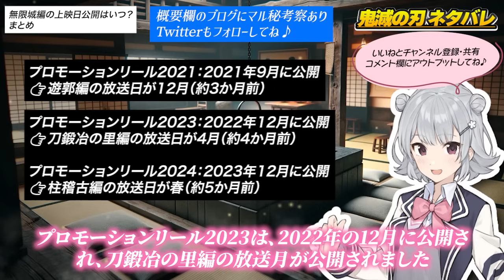劇場版鬼滅の刃 無限城編第1章公開日の鍵を握るのはプロモーションリール2025 きめつのやいば ネタバレ 考察 解説 映画 ワールドツアー